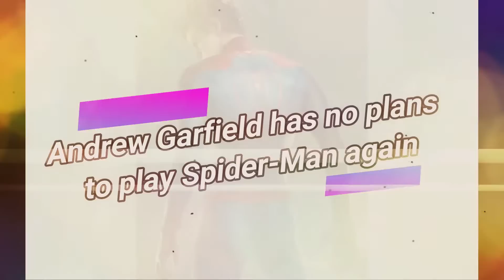Andrew Garfield has no plans to play Spider-Man again